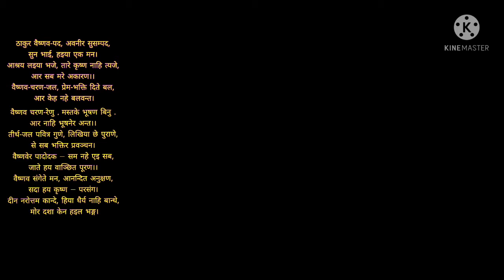Our Ultimate Target